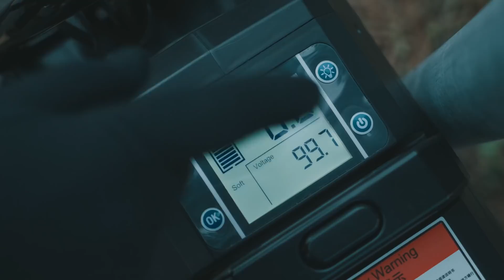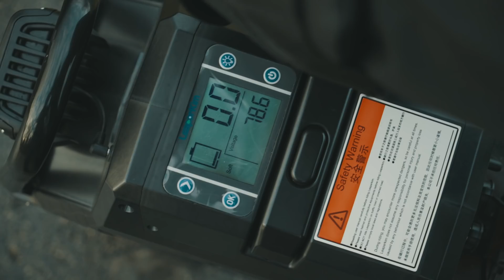🤯Elektrilise üksrattaga Tallinnast Pärnusse? 😨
Elektriline üksratas kogub aina enam populaarsust, kuid kui kaugele nende masinatega üldse sõita saab? 10km, 50km, 150km või isegi rohkem? Kas mõni üksratas võiks suuta sõita Tallinnast Pärnusse? Ja kas inimene kes sõidab, suudaks antud sõidu läbida ka püsti seistes? Uurime välja!
[For English description, pls see below]

Tule ütle meile tere!

ENGLISH:

Electric unicycles a.k.a EUC-s are getting more and more popular, but how far can these machines even go? Is it 10km, 50km, 150km or even more? Would some of the EUC-s make it from Tallinn to Pärnu? And if yes, can the person riding the vehicle do all this while standing or is sitting inevitable? Lets find it out!

Check us out in Facebook and Instagram!